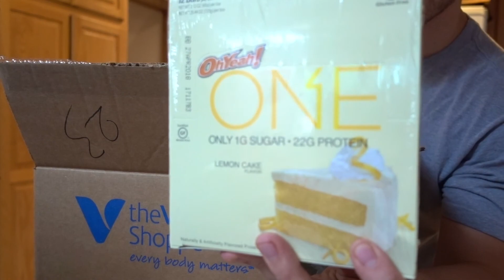LOW CARB PROTEIN PIZZA | THE SUMMER CUT EP 22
Legs and shoulders workout, low carb pizza, OH YEA protein bars.

➢ PS4 Gamer Tag- rmkmhs91